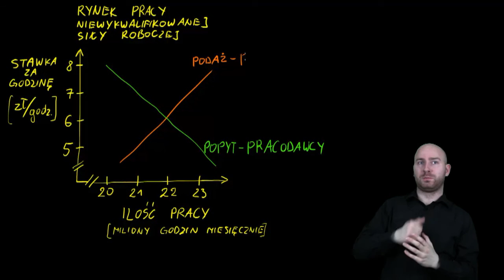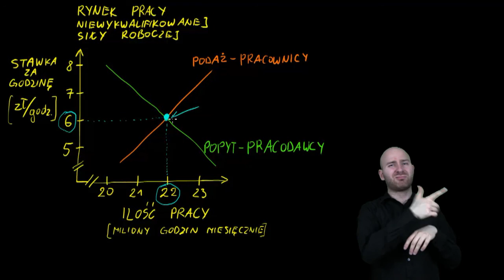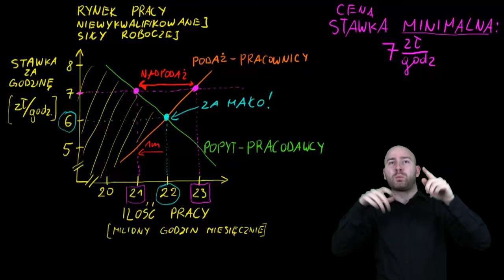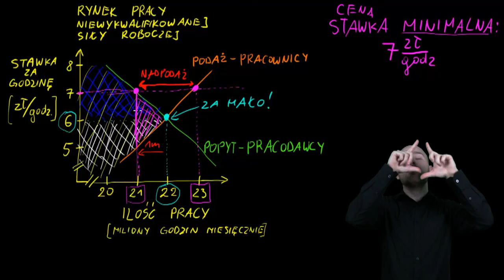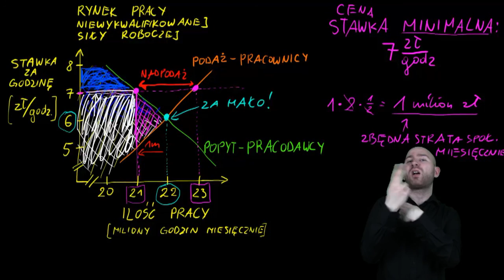Ekonomia w PJM - Cena minimalna na przykładzie płacy minimalnej